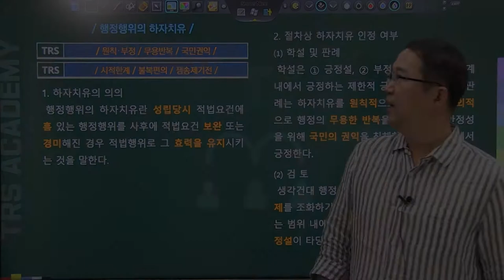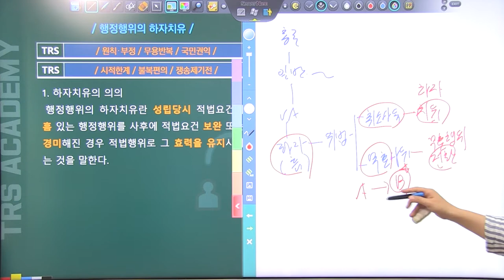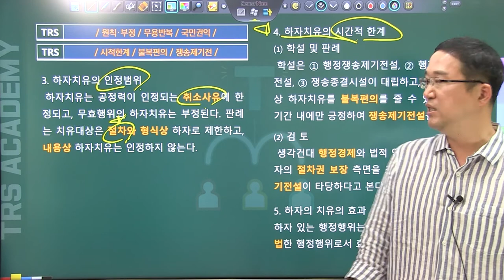#69 행정행위의 하자치유